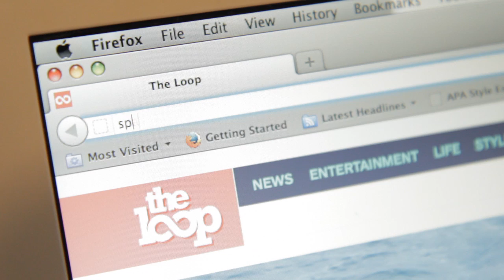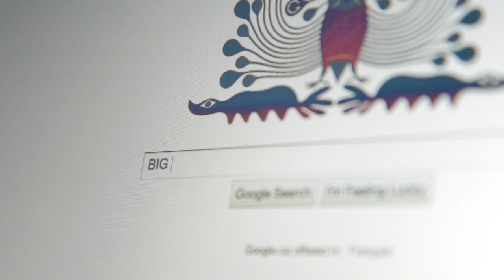Procrastinator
Nothing like some good ol' fashioned, dirty, sweaty procrasturbation.